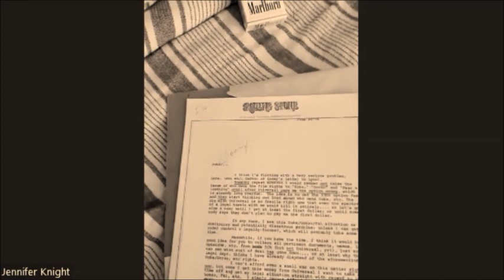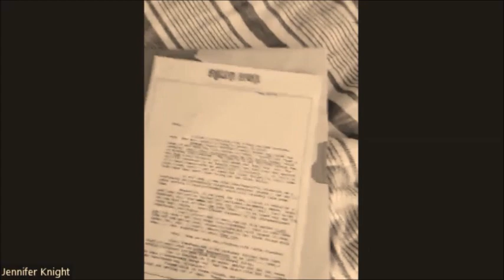Life is People #351 Jennifer Knight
Jennifer Knight is an Author, Gonzo Journalist, and Podcaster
 Crime Curious | Colorado Case Files is a daring professional experiment in timeless criminal justice coverage - independent, investigative journalism.